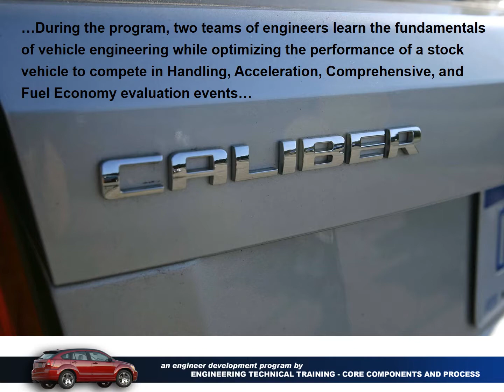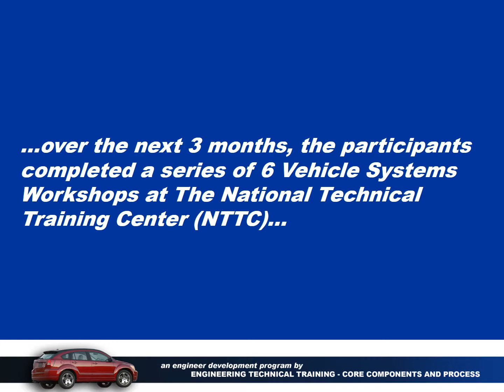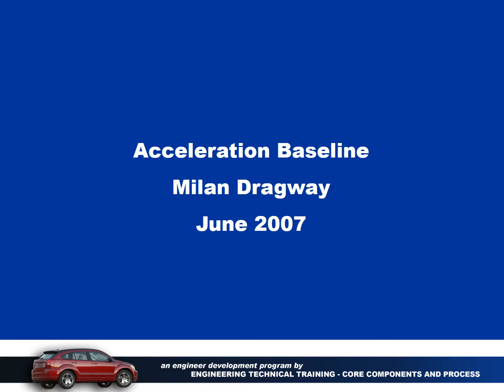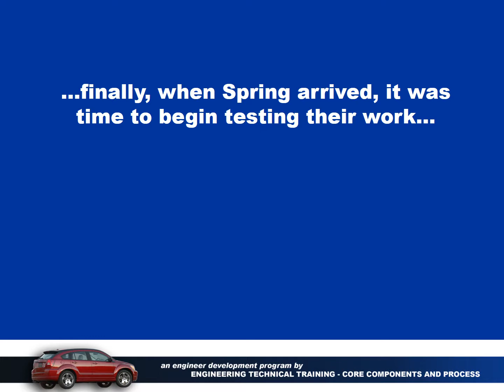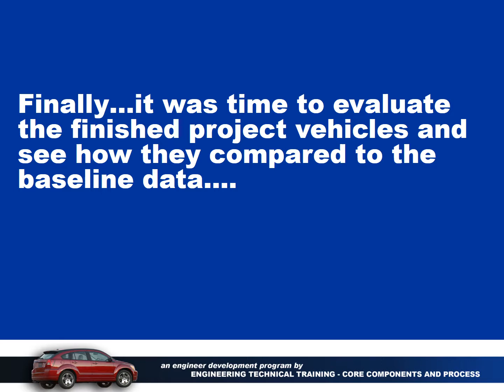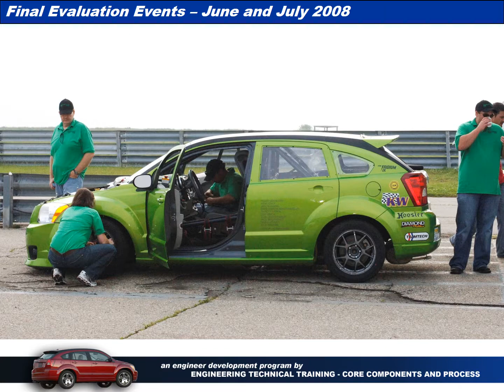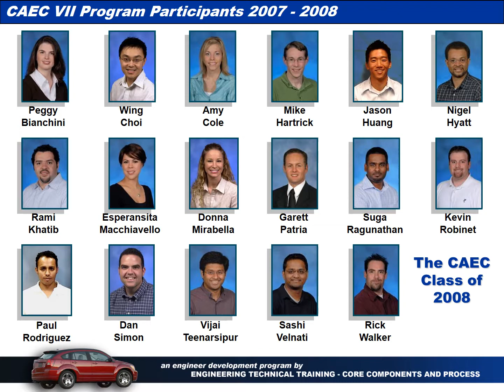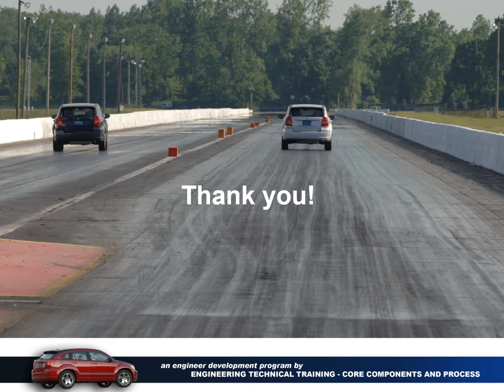Documentary on Chrysler Automotive Engineering Challenge Season VII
Documentary on the monster garage that took place in 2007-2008